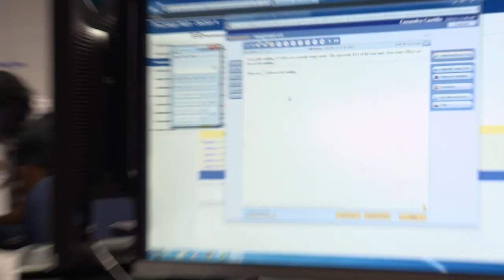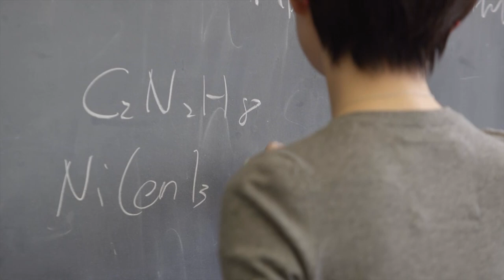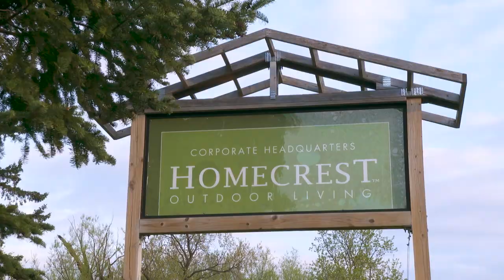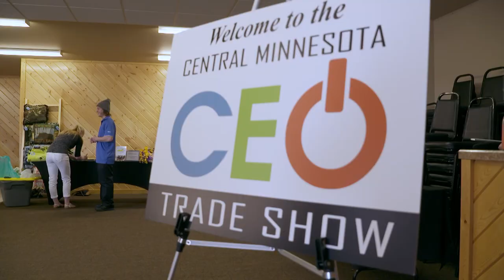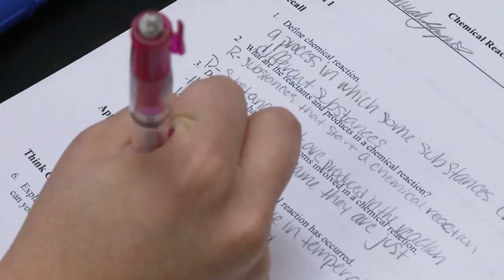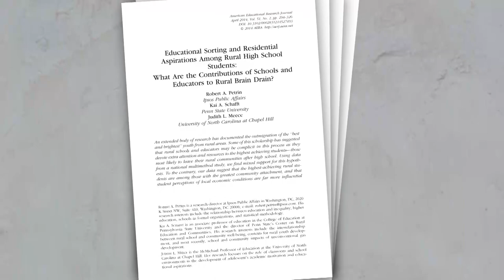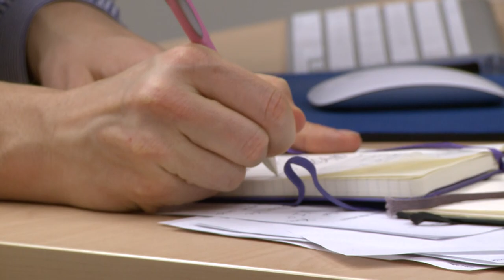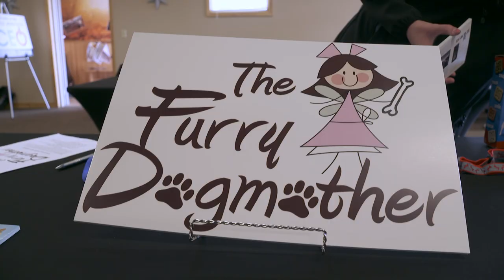Ready for the Future: Career Preparation in Rural Communities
This documentary is about the unique opportunities and challenges facing rural communities in Minnesota as students explore and prepare for careers.

The documentary features two evidence-based career readiness programs in rural Minnesota: Creating Entrepreneurial Opportunities in Wadena and Scrubs Camp in Mankato. The documentary emphasizes research that reveals best practices in the field and highlights factors that contribute to success for students as they create their future plans.

The documentary also features:
• Paula Palmer, Director of Career and College Success at the Minnesota Department of Education
• Susan Therriault, director of the College and Career Readiness and Success Center at the American Institutes for Research
• John Sipple, an associate professor at Cornell University